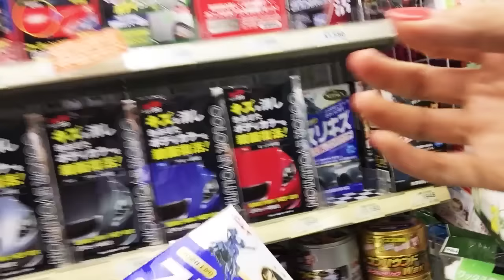How To Remove Water Spots With Compound in Japan - No Tools Needed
Water spot removal with compound. Get Your Free New A-Z Guide To DIY Auto Body And Paint Success Manual

you How To Remove Water spots With Compound With No Tools Needed.

I am in Japan! I’m with my wife and her friends. We’re going to Yellow Hat, an auto parts store. Let’s

We’ll look for a buffing compound because her friend has an issue with water spots. Check out the tires

they’re selling. Look at the display they have on water that goes through the tires. Pretty crazy!

Check out those little advertisements they have all over the place and my little Ally girl enjoying the

sight.

I’m going to test out this area of the car with the compound that we bought. It worked and you can also

do your lights with this compound. It’s just a lot of muscle work taking out these water spots, especially

on the windows since it sticks a lot.

Watch the video as I rub off an area of the car with the compound and test it on different areas as well. I

also had my wife’s friend try it and taught her how to do it properly.

This stuff worked pretty much doing it by hand. It’s only in Japan and costs $13. Not too bad, right?

It would be a lot easier with a buffer, but it does take out the water spots even without it.

It’s Tony from LearnAutoBodyAndPaint. Don’t forget to grab a copy of my FREE 85-Page Auto Body And

Paint Manual and get a lot of information on auto body work.

If you want more in-depth information, strategies and other resources on body work, plus get exclusive

access to the private Facebook group where you can interact with other VIPs, join the

LearnAutoBodyAndPaint VIP Program now!

live stream every Thursday, at about 9pm Eastern time. It’s an interactive show where we do a lot of

Q&amp;A to address the issues on your car projects.

Talk soon! Cheers!

-Tony

Get A 85-Page Auto Body & Paint Manual + 7-Day Video Boot-Camp Access